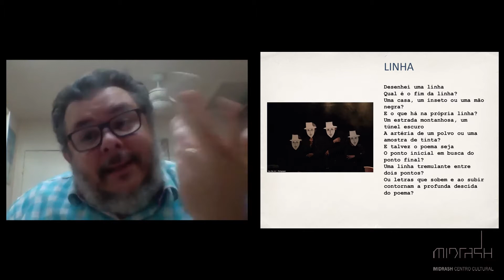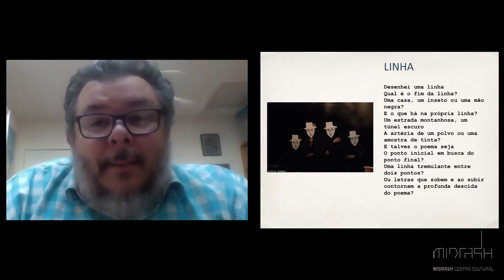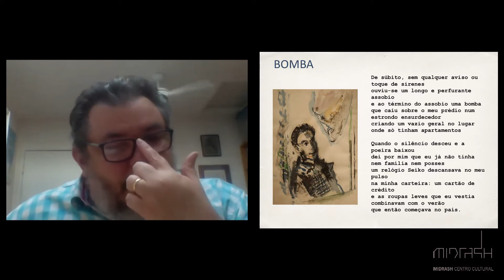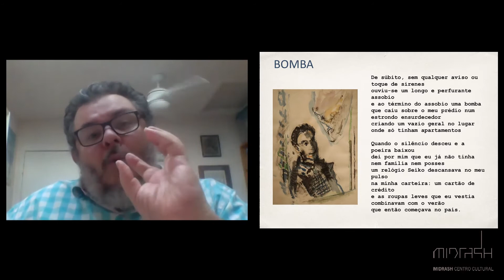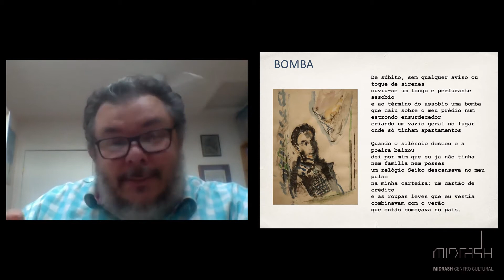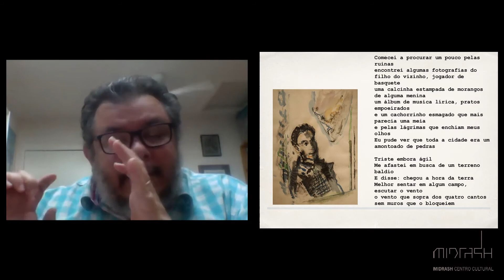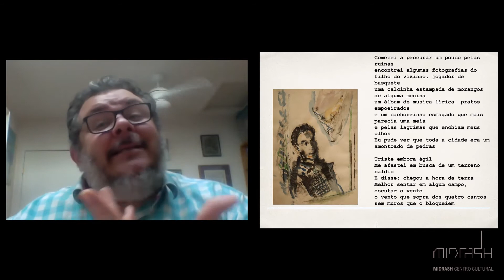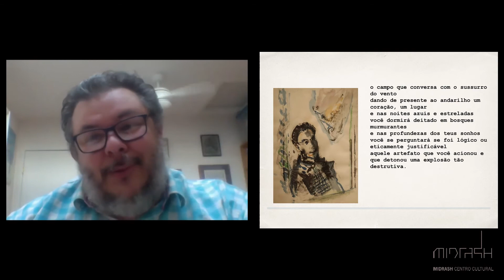Midrash ao VIVO | Sons do Crepúsculo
André Sena traz para a conversa a vida  obre de Mordechai Geldman, peta israelense, realizando a análise te quatro textos do renomado autor.
Com participação especial da instrumentista canadense Lynn Westerhou.

Evento realizado ao VIVO no instagram @midrashcultural